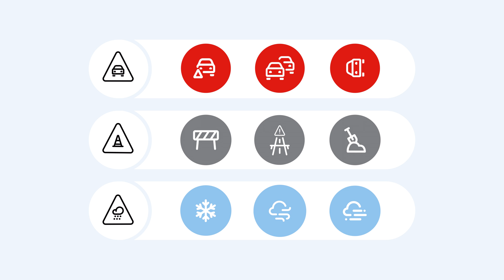TomTom Hazard Warnings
Accidents happen – a jam tail builds after a turn, debris falls on the road or slippery conditions develop ahead. With TomTom Hazard Warnings, your drivers and automated vehicles know what is happening in real time and how to safely get around it.